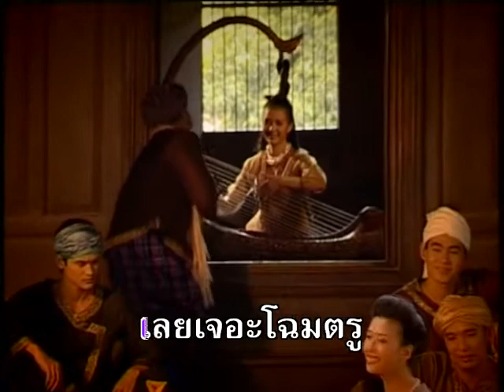ไขลูออกแขก - สุรพล สมบัติเจริญ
อัลบั้ม : ผู้ชนะสิบทิศ
ชื่อเพลง : ไขลูออกแขก
ศิลปิน : สุรพล สมบัติเจริญ